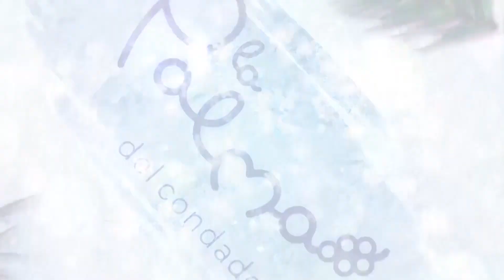Audición de Navidad Escuela Municipal de Música - La Palma del Condado - 21/Diciembre/2022